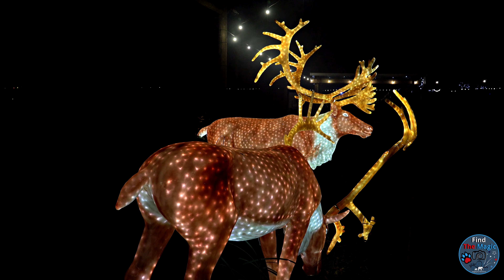Knowsley Safari Park Enchanted Christmas Light Trail | with its a stakesy thing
Enchanted Christmas Light Trail at Knowsley Safari Park.
This animal park Now features in a new animal documentary series Secret Life Of The Safari Park
We are joined by our friends Paul and June from It's a Stakesy Thing for another adventure at Knowsley Safari Park following a day around Knowsley Safari Park we stay for the evening  Christmas Lights Event Knowsley Safari Enchanted 2021
Recorded Sunday 21st November 2021 in 4k.
Knowsley Enchanted
Knowsley Safari Enchanted is an evening Christmas Light Trail event being held in at Knowsley Safari Park, Prescot, UK for a limited time on selected dates over the festive season from 19th November until 23rd December 2022

It's a Stakesy Thing 🤩
The day was also made so special with great friends.

It's a Stakesy Thing web site.

Chapters
00:00 Intro
00:23 Knowsley Safari Entrance Area
00:52 Giraffe Lights
00:57 Knowsley Enchanted Entrance and ticket collection
01:05 Camel Lights
02:02 Zebra Lights and Christmas Tree
02:48 Chinese Lanterns
04:37 Panda Lights
06:22 Polar Bear Lights
07:32 Emperor Penguin Lights
08:56 Deer Lights
09:28 Forest Animals Lights
10:12 Flamingo Lights
10:23 Marshmallow Toasting
13:32 Light Tunnel and Exit
14:34 Recommended Video Links